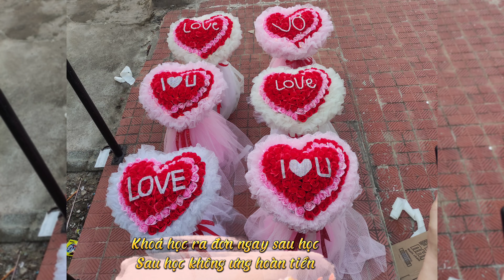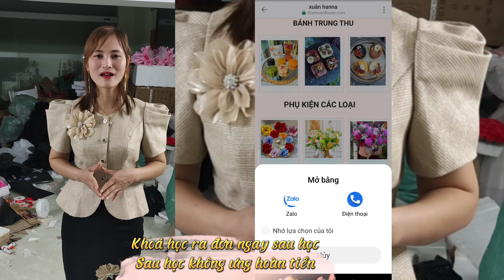Lớp học bó hoa sáp / Khóa học bó hoa | Thanh Vân Flower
►Tham khảo khóa học bó hoa bên mình:
Hoa hồng sáp thơm ngày càng trở lên phổ biến, chính vì vậy nhu cầu học bó hoa sáp thơm ngày càng lớn, chính vì vậy mình sẽ làm những video Hướng dẫn làm hoa sáp thơm, giúp các bạn có các Cách bó hoa sáp thơm với nhiều Cách bó hoa đơn giản tặng người thân nhân dịp sinh nhật, ngày lễ 8/3, ngày lễ 20/10, ngày nhà giáo việt nam 20/11, ngày quốc tế phụ nữ với các cách bó hoa đơn giản, hầu hết là cách bó hoa hồng, hoa hồng sáp thơm, với cách boa hoa đơn giản bạn sẽ gia tăng thêm thu nhập cũng như có thêm kinh phí để theo các lớp học bó hoa cao cấp hơn
Mình sẽ thường xuyên hướng dẫn Cách bó hoa sáp, Cách bó hoa hồng, Cách bó hoa bằng tiền, Cách bó hoa tròn.
Tôi cũng sẽ đưa cho bạn những chú ý để có Cách bó hoa sáp đẹp. Để có thể có những bó Hoa hồng sáp đẹp các bạn phải học bó hoa ở rất nhiều kênh khác nhau để rút ra cách bó hoa tốt nhất cho riêng mình
Một loại hoa không thể thiếu đó là hoa đá pha lê, tôi sẽ hướng dẫn các bạn cách làm hoa đá pha lê, hoa đá pha lê với những ưu điểm bền, dễ vệ sinh ngày càng được ưa chuộng trang trí, cách làm hoa đá đơn giản bạn sẽ có những bình hoa đẹp.

►Kết nối với Thanh Vân tại:

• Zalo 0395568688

© Bản quyền thuộc về Thanh Vân Flower.

© Copyright by Thanh Vân Flower Production